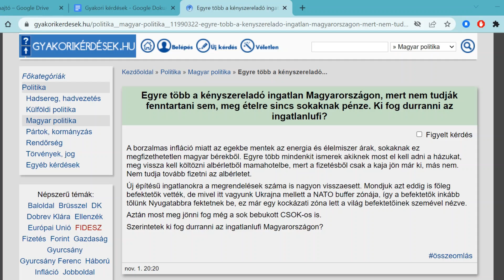Kidurran az ingatlanlufi? Egy ingatlanközvetítő szerint ez is fontos kérdés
Kidurran az ingatlanlufi? Egyáltalán van e ilyen? Egy ingatlanközvetítő véleménye, mert ez is fontos kérdés.

Ügyfeleim véleményét, Indexen megjelent cikkemet
online névjegykártyámon találhatod.

Természetes, hogy a változó piaci helyzet sok kérdést generál. Ingatlanközvetítőként az utóbbi hetek tapasztalatai alapján a vieóban hallható véleményt gondolom a legrelevánsabbnak.

Amennyiben szeretnél konzultálni, eladó ingatlanod, van a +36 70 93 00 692-es számon elérhető vagyok.

Neked is jár egy jó ingatlanos!